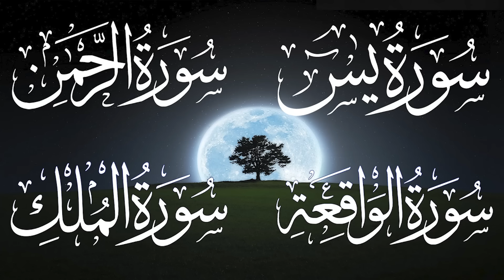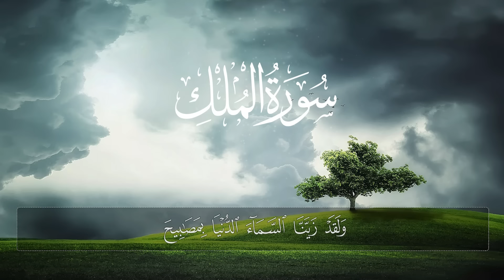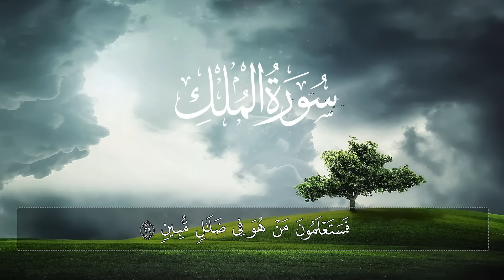سورة يس والواقعة والرحمن والملك شغلها بنية التدبر و جلب الرزق وقضاء الدين وتفريج الهم وتيسير الأمور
قناة للقرآن الكريم
قناة للبث المباشر
بث حي و مباشر

رابط قناتنا على اليوتيوب
ـــــــــــــــــــــــــــــــــــــــــــــــــــــــــــــــــــــــــــ
   رابط صفحة الفيسبوك
ـــــــــــــــــــــــــــــــــــــــــــــــــــــــــــــــــــــــــــ
   رابط حساب الانستغرام
ـــــــــــــــــــــــــــــــــــــــــــــــــــــــــــــــــــــــــــــ
 رابط  ساوند كلاود
ـــــــــــــــــــــــــــــــــــــــــــــــــــــــــــــــــــــــــــــ
رابط قناتنا على التلغرام
ـــــــــــــــــــــــــــــــــــــــــــــــــــــــــــــــــــــــــــــ